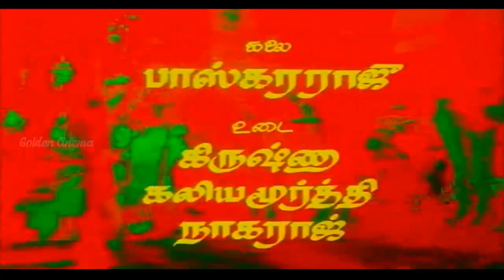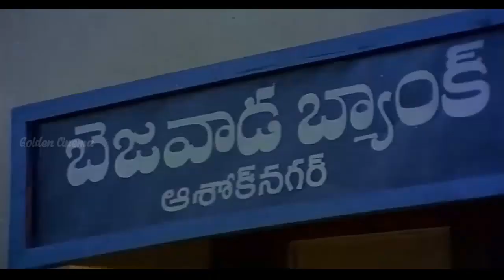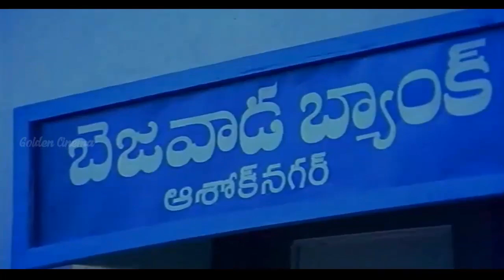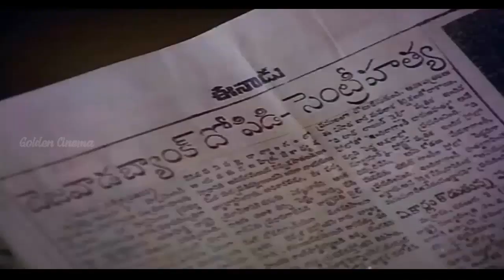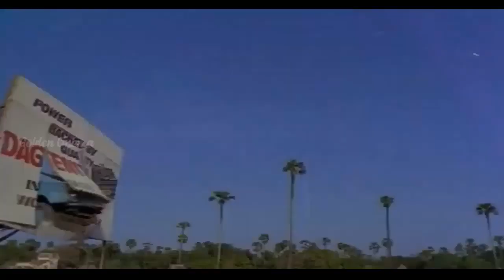Kollaikaran Full Movie | Tamil Dubbed Movie | கொள்ளைக்காரன் திரைப்படம் | Chiranjeevi, Radha | Action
Starring : Chiranjeevi,Radha,Rao Gopal Rao,Allu Ramalingaiah,Gollapudi Maruthi,Rajendra Prasad,Nutan Prasad
Directed by : A.Kodandarami Reddy
Screenplay by : A.Kodandarami Reddy
Story by : Viyatnamveedu Sundaram
Cinematography : V.S.R.Swamy
Edited by : Kotagiri Venkateswara Rao
Release date : 14 March 1985